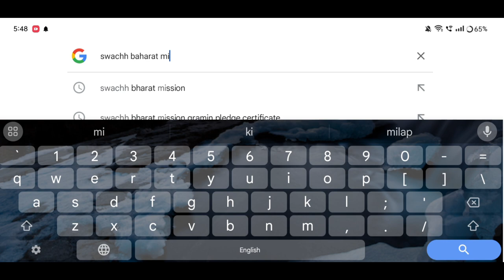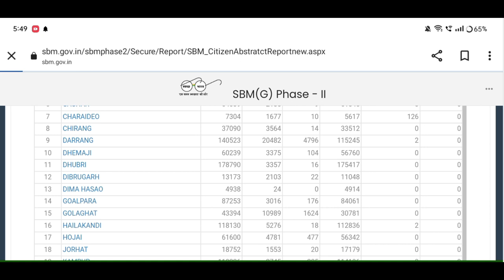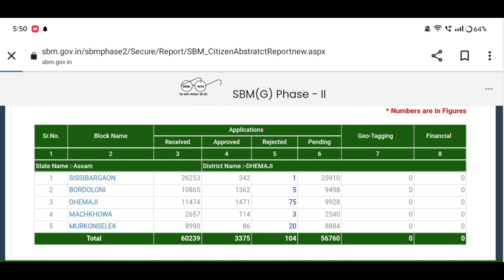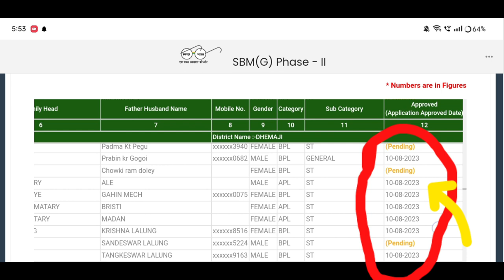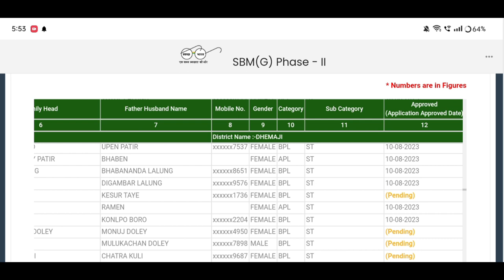চৰকাৰী Toiletৰ টকা সোমোৱা লিষ্ট 2023নাম আছে নাই Reject,pandingকেতিয়া সোমাব সকলোবোৰDetails#Amon das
toilet list 2023,assam toilet list 2023
toilet list assam 2023
toilet list
How to check Stutas in toilet
toilet online
online toilet Assam
Amon video
training video Amon Das
popular channels
das vlogs
dimpu baruah
আমাৰ toilet
How to apply toilet from online
How to apply toilet from online2023
How to apply toilet from online 2023
All India best service center
monuj bhai
Amon 🔥🔥🔥🙏🙏
toilet list
how to apply toilet scheme gramin 2023
toilet apply online
latrine online apply,toilet online apply 2023
gramin toilet apply online
sbm report
sbm toilet asoni online apply
sbm list assam
how to download latrine list
ihhl,ihhl toilet list,toilet apply status
toilet asoni apply status
ah support,toilet apply online 2023
latin apply online
how to apply toilet online assam

Amon Das
Amon Das
AmonDas Viral video
Monuj Bhai
Amon Das Viral video Village
Popular channels
Popular channels India
Please support me 🙏🙏
Best YouTube channel
Tech video
Assam Best YouTube channel
Dimpu Baruah
Please support me 🙏🙏 This channel 🙏
🙏Tech https
Online news
Online news
Technical team
Technical
Technical team
Aapun news
Mr.India Heker
Xyz
Mr.India Heker
Amon short
Short
Amon short video
Amon short
 uploa#payment
Toilet payment List Check
Toilet apply online 2023#sbm
sudden increase in youtube views
0 views on youtube
0 views youtube shorts
8 million youtube views money
মই আপোনালোকক কেনেকৈ toilet ৰ apply list ত নাম আহিছে ne নাই  আৰু কাৰ কাৰ payment সোমাইছে কেনেকৈ কেনেকৈ check কৰিব তাৰ বিষয়ে কৈছোঁ।
Amon Das